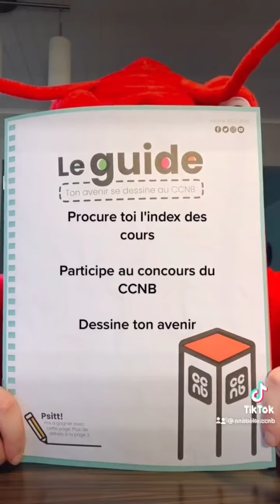Concours CCNB - Ton avenir se dessine au CCNB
Comment participer:
1. Procure-toi une copie du Guide 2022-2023 (tu peux télécharger le document au ccnb.ca).
2. Utilise la page couverture du Guide pour nous démontrer à quoi
ressemblera ton avenir après ton passage au CCNB. Tu peux faire un dessin, écrire un poème ou simplement l’expliquer par un court témoignage. Laisse la page blanche t’inspirer!

Les gagnants seront annoncés le 22 décembre 2021.

Prix pour les élèves du secondaire (11e et 12e) et adultes.

1er 1 000 $
2e 500 $
3e 250 $

Bourse d’études applicable directement sur tes droits de scolarité lors de ton inscription collégiale.